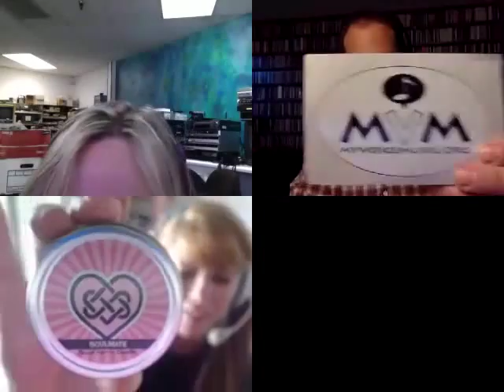Craig Dorfman - AUTHOR INTERVIEW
Check out Bruce Brodeen's excellent Q&A interview about Brighter Day: A Jellyfish Story with Craig Dorfman

Our interview is mainly focused on Craig Dorfman - THANK YOU to those of you who reached out to me! -Lisa ❤️

Timeline of questions are below!

This interview focuses on the author during his process of writing Brighter Day: A Jellyfish Story.

12:40 The hardest part about writing Brighter Day: A Jellyfish Story
16:10 The moment "being starstruck" hit
24:40 Craig's other books
26:30 Craig's book in outer space
29:00 What Craig is listening to-where he finds music
31:00 Why Craig doesn't  blog about music
34:35 What was Craig looking for while writing Brighter Day: A Jellyfish Story
39:10 Launch not Lunch  Party July 2016
41:40 Did Craig ever feel overwhelmed during the interview and writing process?
44:30 #1 takeaway for Craig was...
46:30 Favorite Jellyfish Album and WHY (fan question)
50:10 Does Craig blast music in his car (fan question)
53:10 Craig share's his fave song highlights (fan question)
56:30 How to purchase Brighter Day
58:10 Craig talks about the cover & design of Brighter Day
100:00 signed copies available?
1:01:01 Logo T-shirts and ...shower curtains?
1:02:00 First run promo items
102:22 Where/How to purchase
1:03:30 What feeds Craig's soul/spirit
108:15 Craig's magic box of music
1:16:00 What books Craig is reading (SURPISE!!!)
1:22:00 From sharks to Jellyfish
125.35 LISTENING PARTY/quick story/END

The Evicted about Andy Sturmer's grandparents!

Craig Dorfman is also the author of:
I Knew You Could!: A Book for All the Stops in Your Life (The Little Engine That Could)

The Zombie Night Before Christmas

Read this amazing Book Review for Brighter Day: A Jellyfish Story